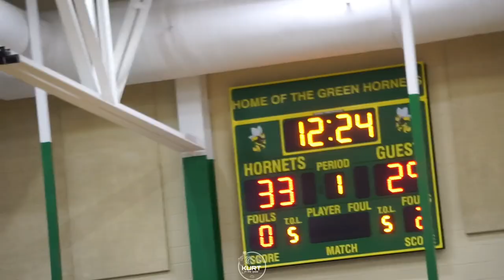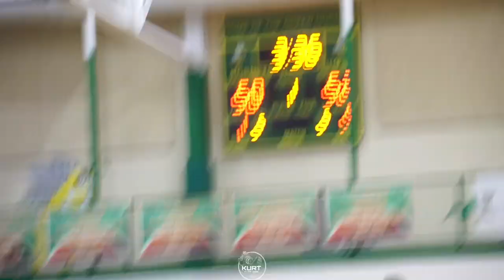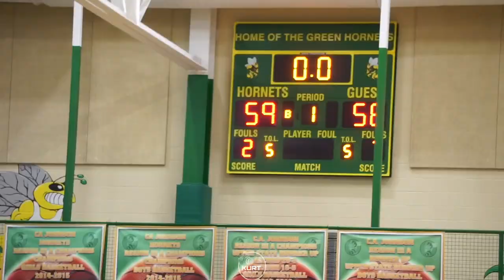Cardinal Newman Vs Keenan | Tournament action | SC high school basketball